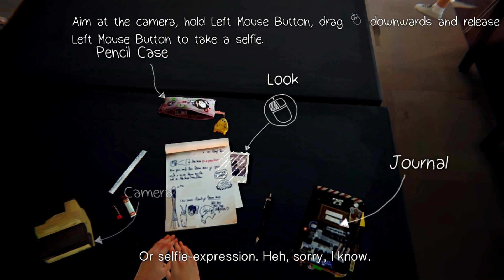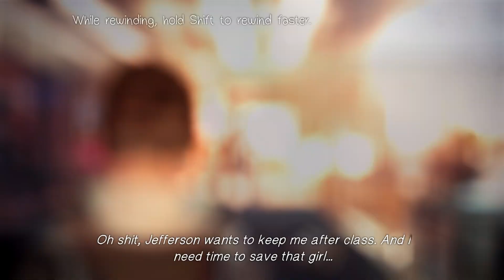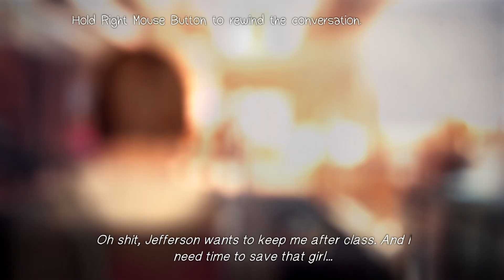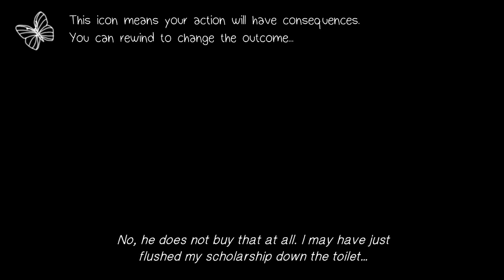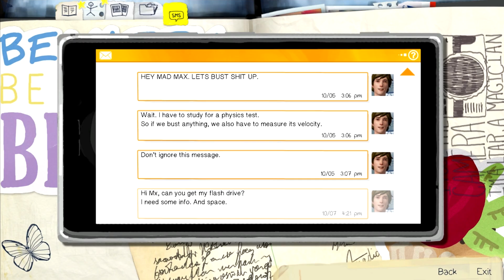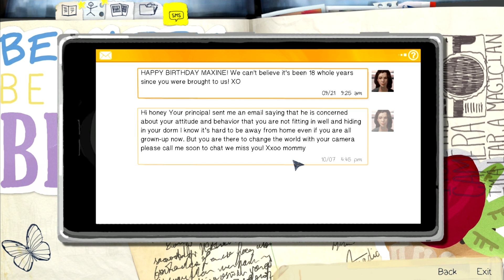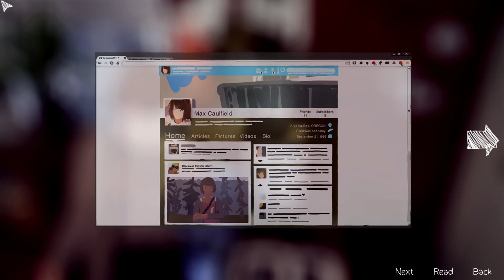Life Is Strange Gameplay Walkthrough Part 1 (EPISODE 1) [1080p] [HardPlayingGames]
Life Is Strange Gameplay Walkthrough Part 1

likesub